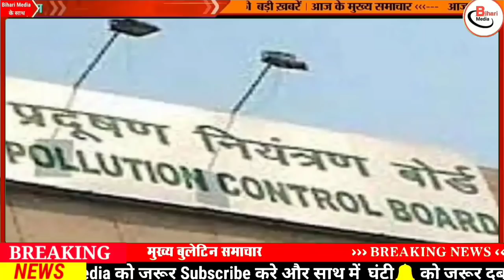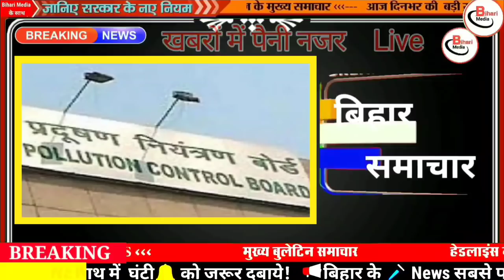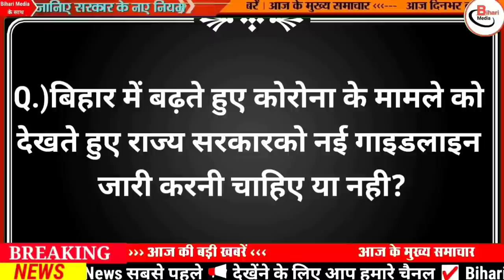8 May 2022 Today Top News of Bihar|Bihar Daily News|Bihar Samachar|Biharnews